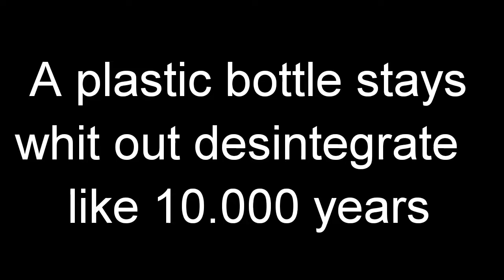3 R´s girl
En este vídeo hemos utilizado un personaje villano, una superheroína y dos personajes secundarios.

COLEGIO VIRGEN REINA 6º PRIMARIA
Festival de Clipmetrajes de Manos Unidas